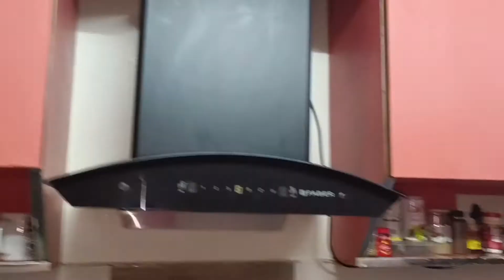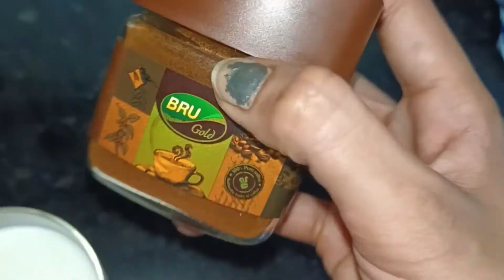vlog 87 || Kitchen cleaning || Ab cover bache hai ♥️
Hello friends 😃
Daily vlog ❤️
Daily routine vlog ❤️
Sonia. saxena Vlog ♥️

Instagram.com/msvksaxena